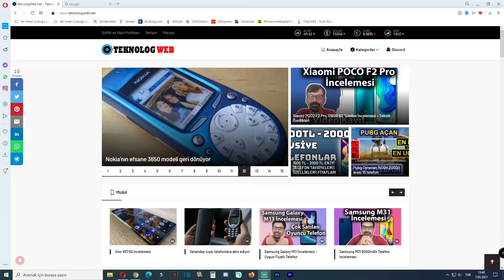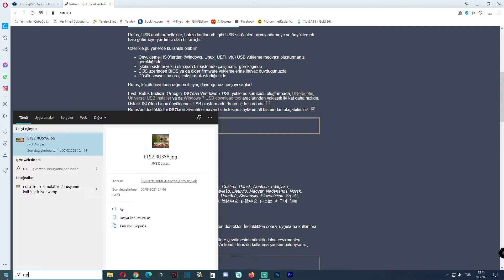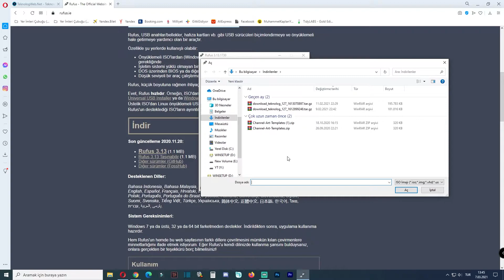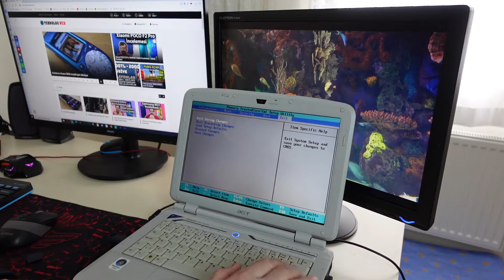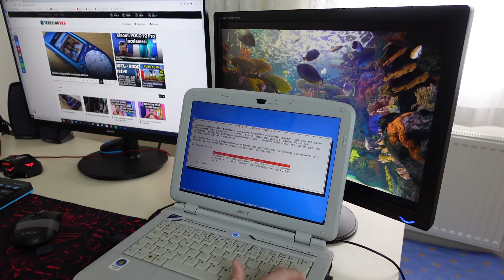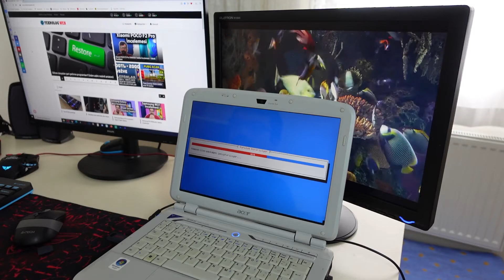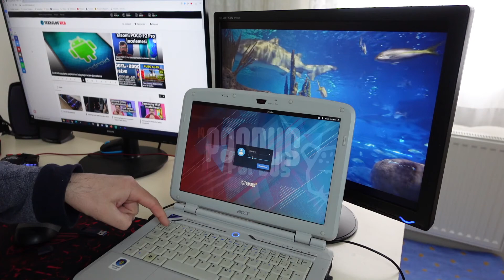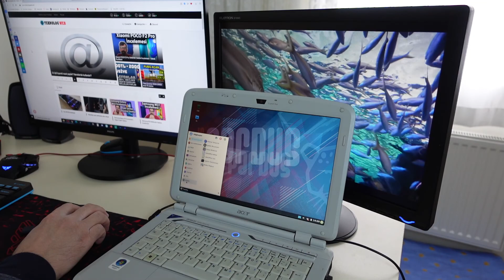PARDUS LİNUX İŞLETİM SİSTEMİ NASIL KURULUR ? RUFUS KULLANIMI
Bu videomuzda Sizlere Pardus (Linux) işletim sisteminin nasıl kurulduğu ve rufus uygulamasının kullanımında bahsediyoruz. Ücretsiz olarak tüm bilgisayarlarımıza Türkçe dil desteği olan Pardus işletim sisteminin indirilmesi, Usb belleğe Rufus ile aktarılması ve bilgisayarımıza nasıl kurulduğunu Sizlerde kolaylıkla bu videoyu izleyerek yapabilirsiniz.

Rufus ile hem iso dosyasını atmadan hem de bilgisayarımıza Pardus yüklemeden önce dosyalarınızın yedeklerini almayı unutmayın!

İyi Seyirler!

TEKNOLOG